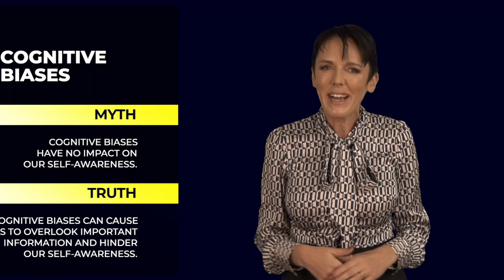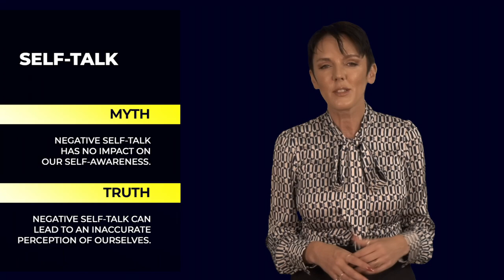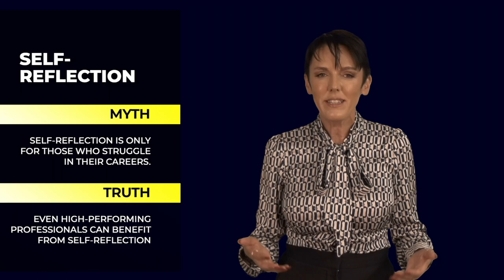Are you Aware that you are unaware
Do you consider yourself to be self-aware? Most professionals would likely answer yes, but the truth is, we all have blind spots that prevent us from truly understanding ourselves. In this video, we'll explore the reasons why it's challenging to understand ourselves and our valuable assets.

Our conscious mind can only handle a certain amount of information, limiting our self-awareness. Cognitive biases cause us to favor evidence that supports our beliefs and ignore evidence that contradicts them. Social pressures make us focus only on assets that others find acceptable or prestigious. Negative self-talk can also lead to a false view of ourselves. And as we climb higher in our careers, we can become stuck in our old behaviors and beliefs.

It's complicated, but it's essential to understand ourselves if we want to achieve our full potential.

If you want to avoid the mistake of neglecting self-reflection, grab a copy of my latest book today. It's packed with insights and advice on how to become more self-aware, understand your unique strengths and weaknesses, and leverage them for success in your personal and professional life.

More than a decade ago, Sylvie made one of the best decisions of her life by leaving her successful twenty-year corporate career in Europe and bringing her young family across the Pond to America with a newborn on her lap. She exercised what she has since called the Power of Choice, a conscious decision-making framework that allows individuals to understand their perceptions, choose their behaviors, and determine their best outcomes.

Now, extraordinary leaders and professionals at many of the most respected organizations, associations, and government agencies in the world—from American Express to American Airlines, Hilton to Nespresso, Microsoft to Prudential, and even the US Airforce—trust Sylvie to help them make the right decisions to grow their brands and bottom lines.

Building on her five cornerstones of Modern Emotional Intelligence—visual, behavioral, verbal, digital, and social intelligence—Sylvie gives her audiences the Power of Choice to determine their greatest outcomes in leadership, sales, and customer experience. She takes them on a thought-provoking journey through the brain, the mind, from the unconscious to the conscious—and ultimately to the heights of personal, professional, and organizational success.

Sylvie is one of fewer than 12 percent of speakers worldwide who received the Certified Speaking Professional designation, the author of “The Image of Leadership,” the soon to be released next book “Fair Advantage,” and the mind behind dozens of innovative mobile online courses, including “How You Impress.”

When Sylvie is not working, she volunteers with the National Speakers Association. When she is not volunteering, she is racing more than 102 ﬂoors in the stairwells of some of the highest buildings around the world, or cruising around on her boat in sunny Florida.